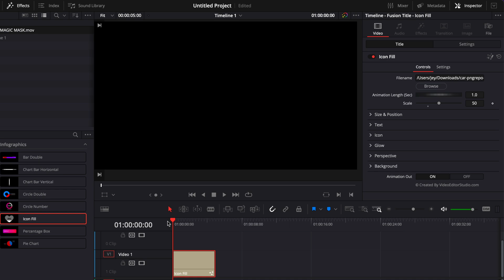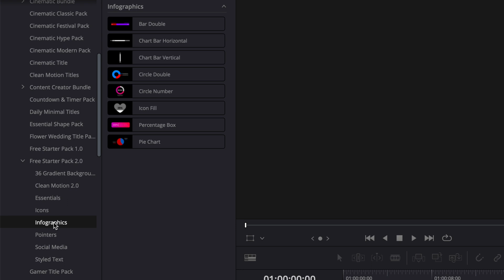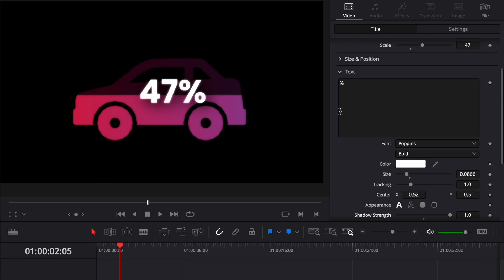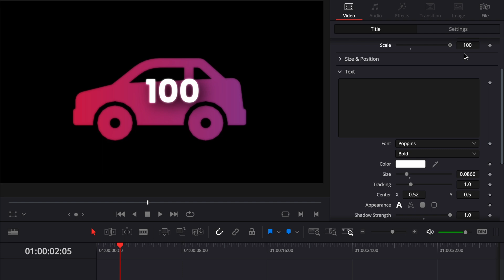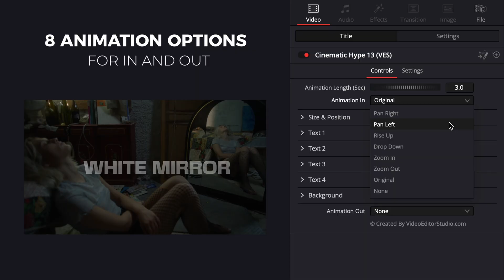Free Icon Infographic Counter for Davinci Resolve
In this Davinci resolve tutorial, I'll share with you a new title that we just added to our free starter pack. It's a counter title that can help you display any values including %, $, Lb, Kg, etc..
And the number value display matches the filling of the icon in the background.

I've provided timestamps so you can easily jump between sections:

00:00 - Intro
00:11 - How to install or update the title
01:15 - How to use the title